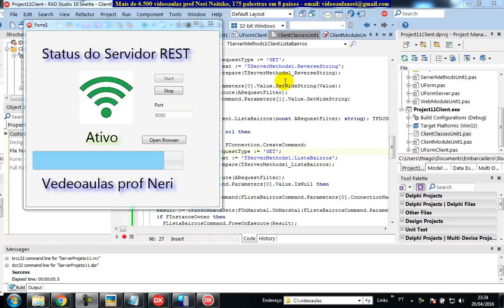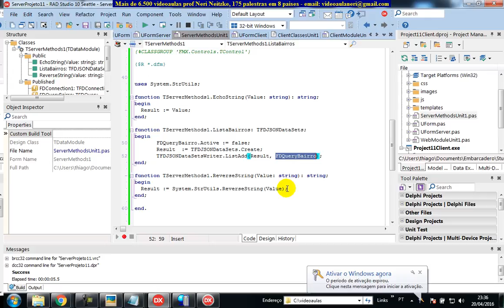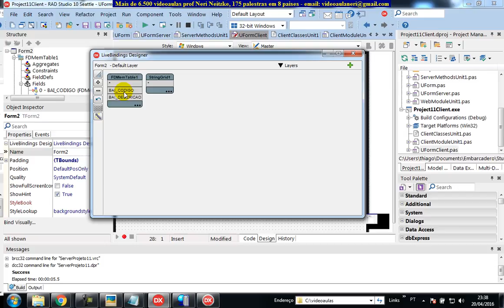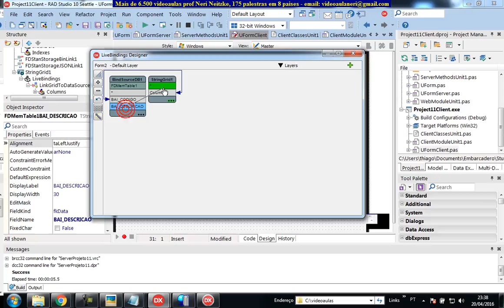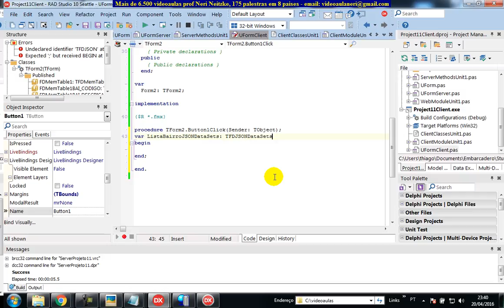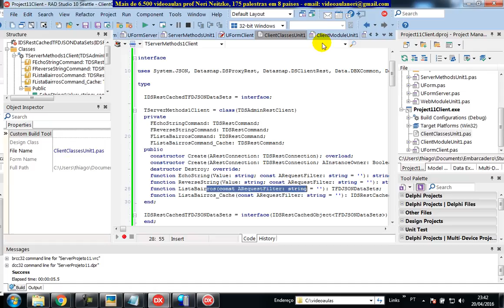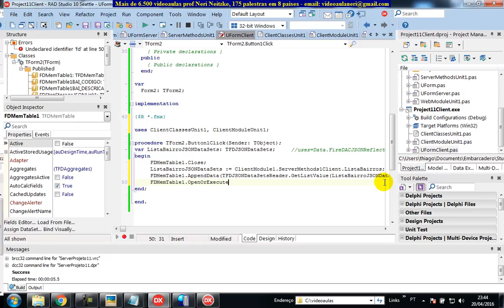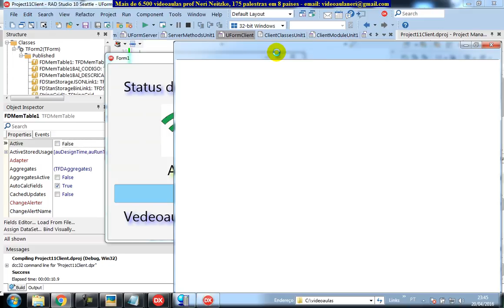aula 6665 datasnap client listados Banco de Dados do Servidor REST Reflection Application RESTful